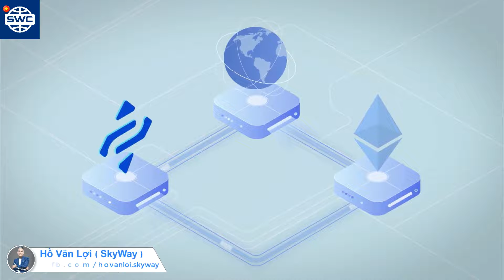SWG - Token Skyway. English